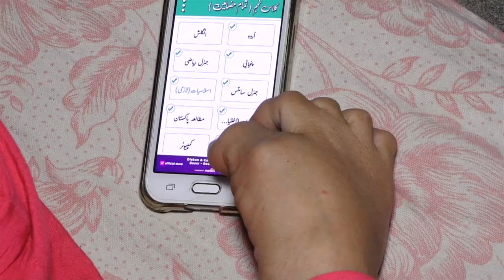Brave girl has no arms write with her foot| Samina Mukhtar | Motivational story